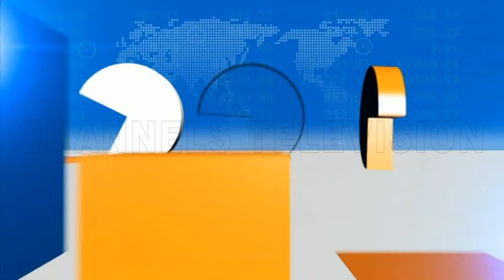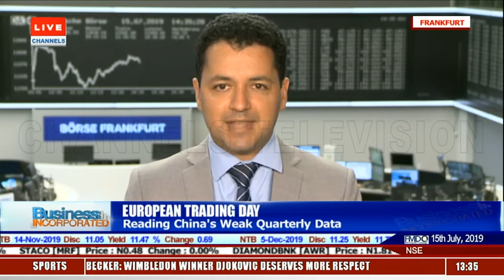Who Succeeds Jean Claude Juncker